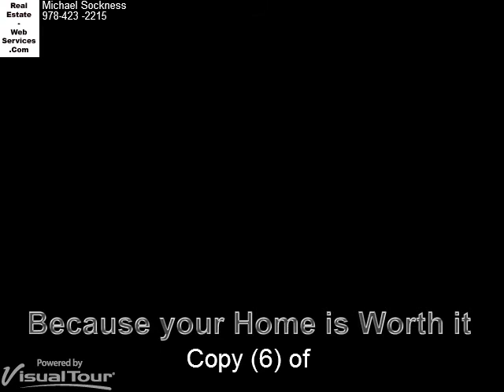1 Questrian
See a Professional Visual Tour ** Because this property is worth it.